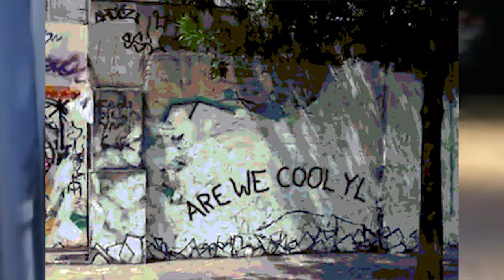Хаб "Теперь Всё Путём?" [Путёвое рождение] (Досье)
Стих:
Если видишь пред собою
Муху рядом с пауком
И для них совсем не сложно
Разговаривать стихом,
Можешь ты не удивляться,
Потому что дело в том
Что у этого объекта
Без сомнений - всё путём